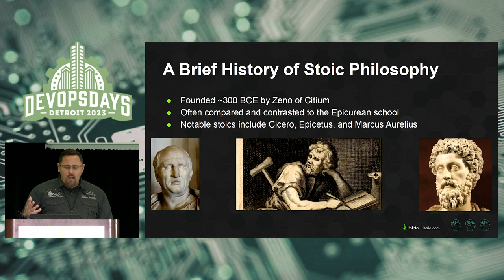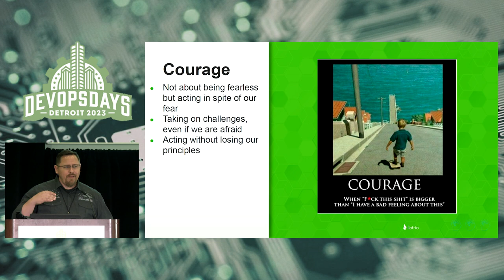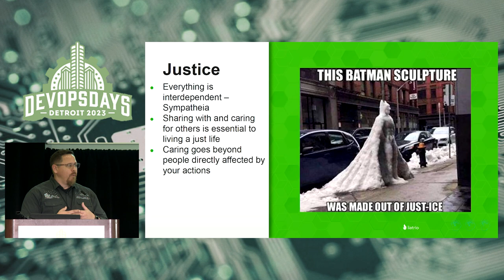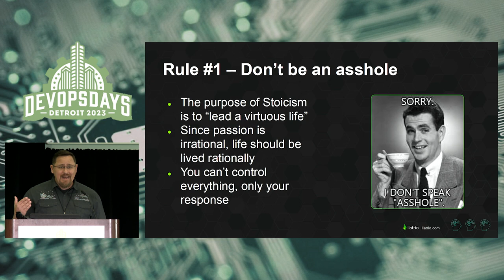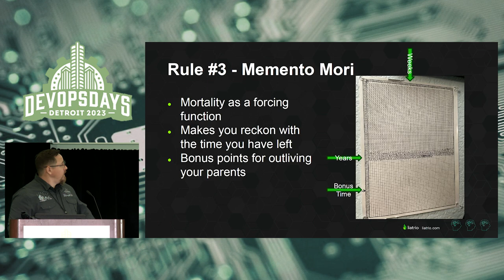Richard Boyd - Spacetime Management: Lessons from the Stoics (Ignite)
Are you struggling to get yourself organized? Can’t seem to find time to work no those backlog items? The Stoics were an ancient Greek school of philosophy that are still relevant today. In this lightning talk I’ll give you a few Stoic tools that you can use to get yourself organized and motivated.